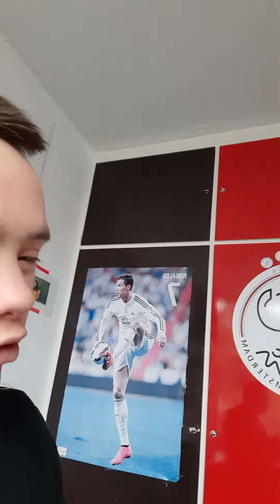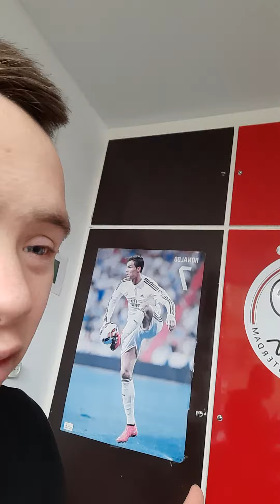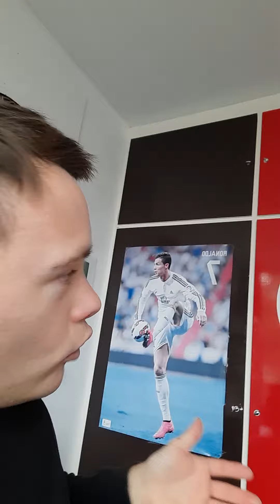heel veel kijk plezier dames en heren op naar zelver blay buiten op youtube